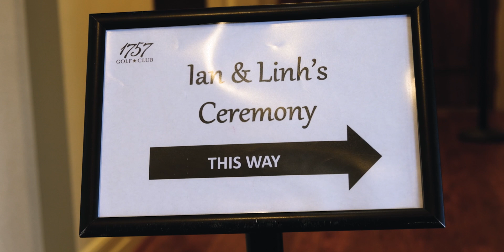Linh and Ian’s Elegant Wedding Film from Dulles, Virginia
Overlooking the scenic grounds, Linh and Ian had a relaxed yet sophisticated golf club wedding. The winter air, artfully landscaped greens, and sweet romance will definitely sweep you off your feet.

Wedding Venue: 1757 Golf Club, Dulles, Virginia
Wedding Photographer: Stephanie Michelle Photos
Wedding DJ: A2Z Music Factory